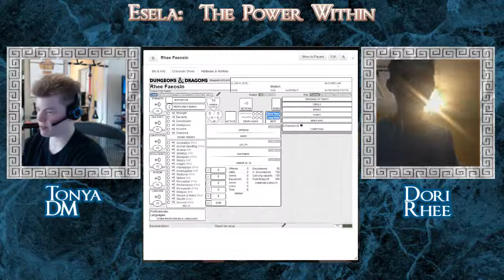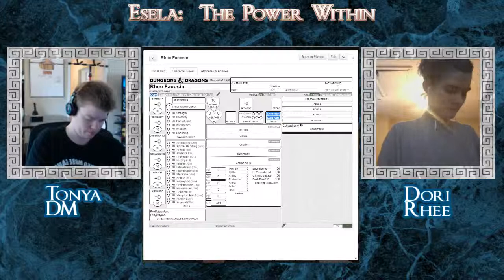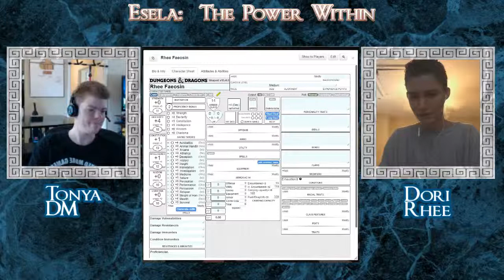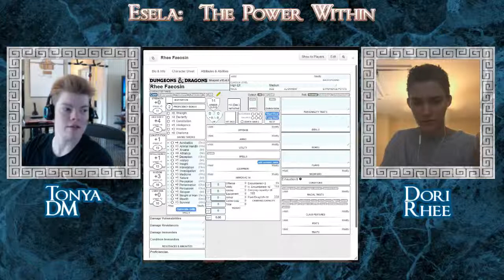Esela: The Power Within Session 0 (Character Creation with Dori) Part 1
Creating Dori's character for the campaign starting in September.